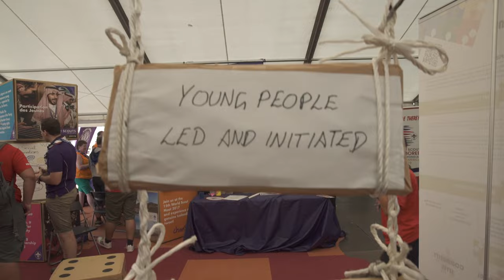Governance and NSO support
WOSM Work Streams
Governance and NSO support - English Version

The Governance and NSO support Work Stream focuses on ensuring good governance within our Movement, as well as strengthening NSOs’ capacities, in order to help them grow and deliver better Scouting to more young people.